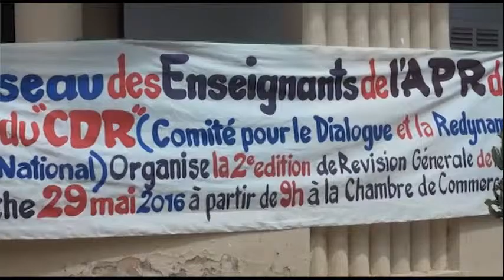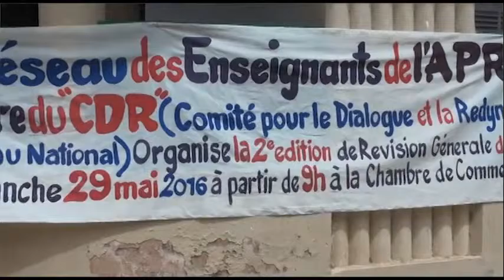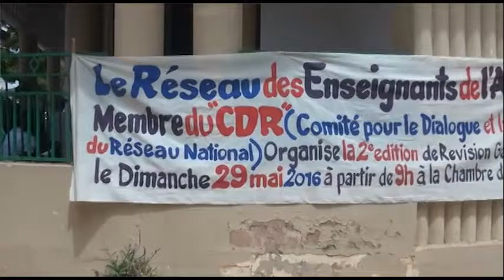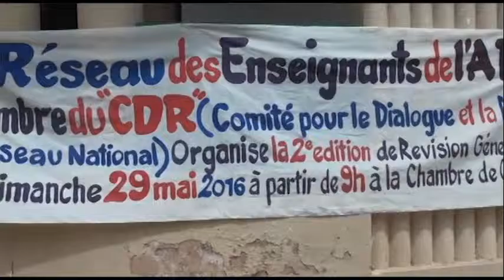réseau des enseignants APR